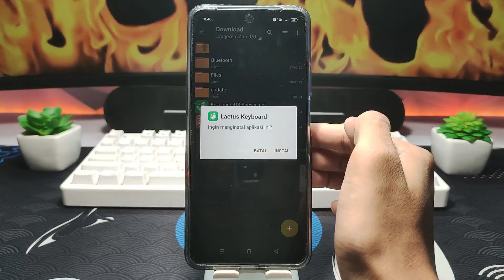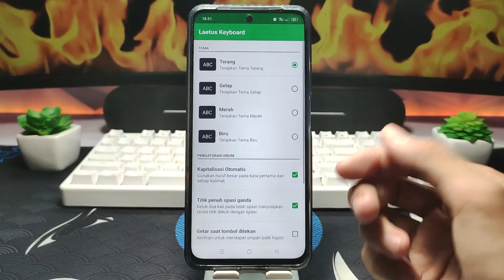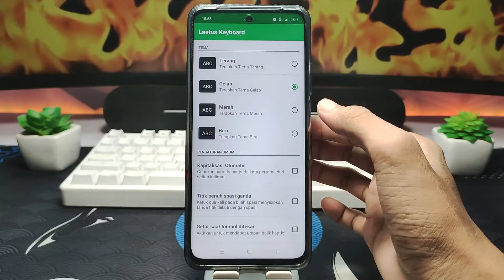UBAH TAMPILAN KEYBOARD ANDROID JADI SEPERTI KEYBOARD IPHONE VERSI MODIF KEREN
Disini saya membagikan cara merubah tampilan keyboard Android jadi seperti keyboard iphone versi modif keren.

wajib banget nih buat kalian yang bosen dengan tampilan keyboard yang gitu-gitu aja. coba keyboard yang saya bagikan disini. ini adalah keyboard iphone tapi punya beberapa warna yang membuatnya terlihat lebih menarik.

CEK LINK DI KOMENTAR